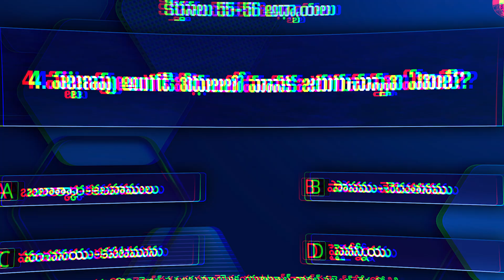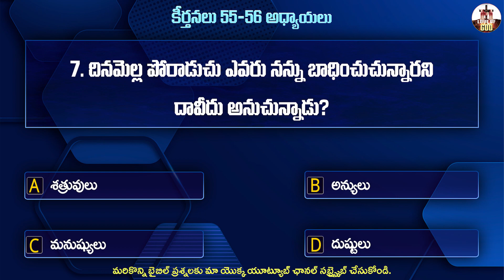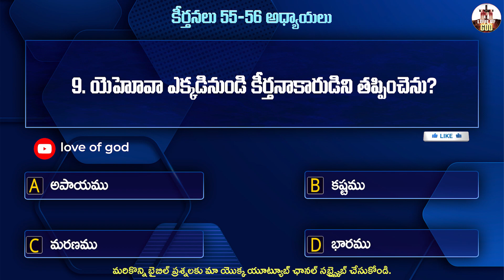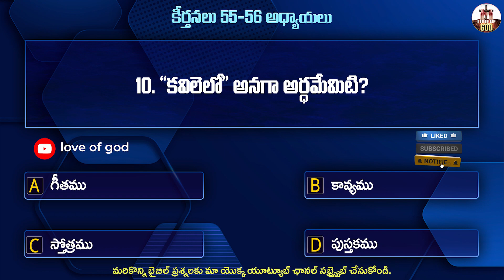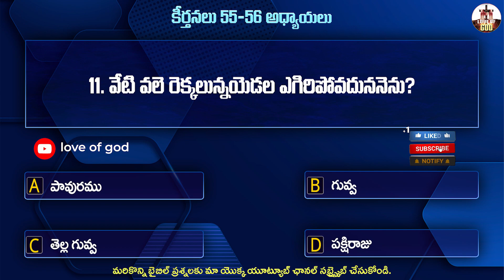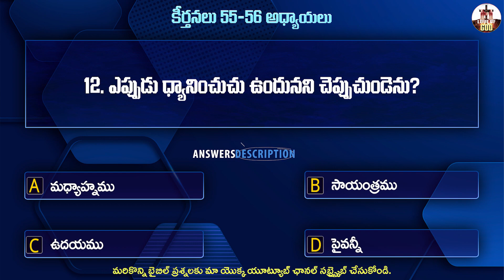కీర్తనలు 55 - 56 ప్రశ్నలు || PSALMS 55 - 56 QUESTIONS || daily bible quiz || LOVE OF GOD CREATIONS